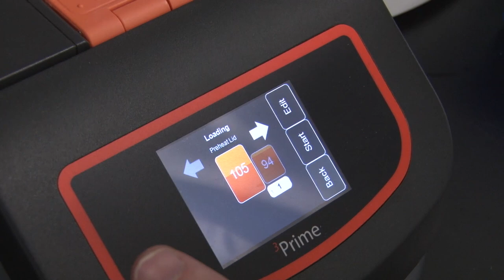Bio Promo 2017 Version Portes ouvertes